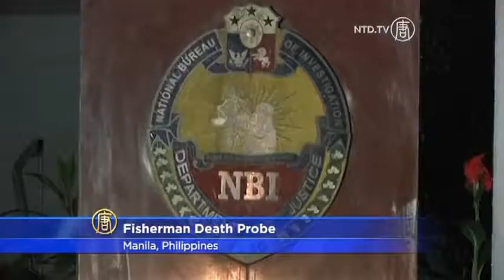Manila Taiwan Investigators Conclude Fisherman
Taiwan, fisherman, fisherman death, probe, investigation, philippine, manila, shooting, sea, Asian seas, economic zone, taiwanese fisherman, coastguard,